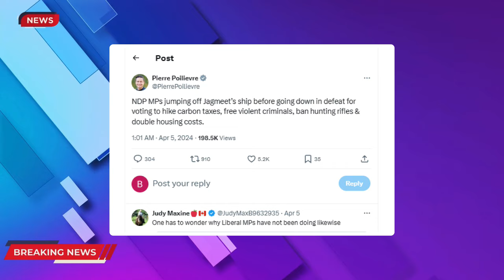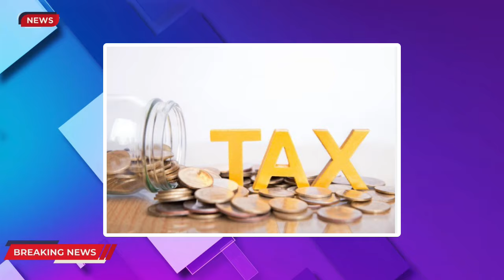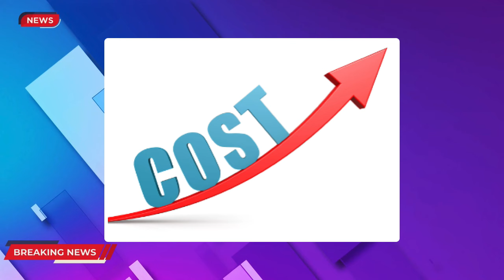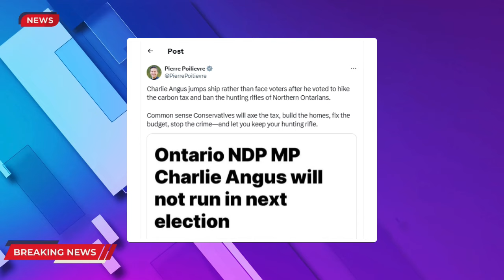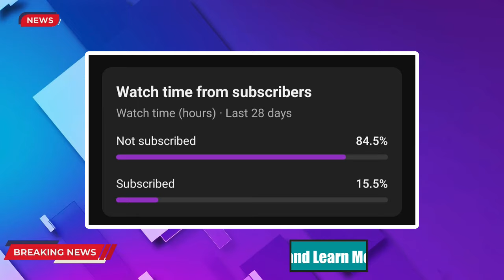NDP MP's Are Abandoning Jagmeet Singh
The NDP members voted first in the House of Commons to hike the carbon tax, double the cost of housing, and ban hunting rifles.

After voting in favor of all these hikes, some NDP party members are abandoning Jagmeet Singh and the Liberals and saying they will not contest the upcoming elections.

🔒 Copyright Information 🔒